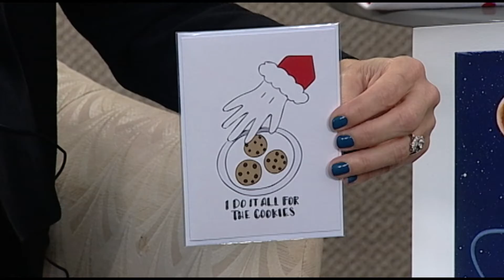Suncoast FYI: December 9th, 2016